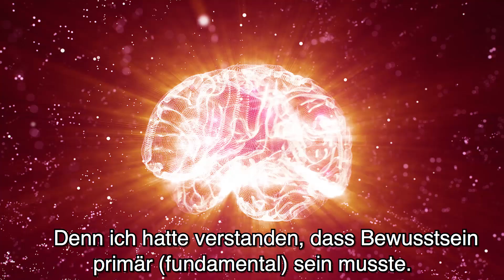Tom Campbell zur Veröffentlichung der deutschen Übersetzung seiner My Big TOE Trilogie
Endlich ist die gesamte My Big TOE-Trilogie sowohl als Taschenbuch wie auch als Kindle-Version verfügbar!

Kindle:
Buch 1
Buch 2
Buch 3

Passend dazu gibt es eine Videobotschaft von Thomas Campbell, dem Autor der My Big TOE-Trilogie, an die potenziellen zukünftigen Leserinnen und Leser anlässlich der Veröffentlichung aller drei Bücher in deutscher Sprache (englisches Original mit deutschen Untertiteln).

My Big TOE - My Big Theory Of Everything, auf Deutsch "Meine große Theorie von Allem", wurde von dem amerikanischen Kernphysiker Thomas Campbell in einer modernen und der wissenschaftlich geprägten westlichen Kultur entsprechenden Sprache geschrieben und vereint Philosophie und Wissenschaft, Physik und Metaphysik, Geist und Materie, Sinn und Bedeutung, das Normale und das Paranormale. Die Gesamtheit menschlicher Erfahrung (Verstand, Körper und Geist), einschließlich unserer objektiven und subjektiven Welten, wird in einem einzigen nahtlosen wissenschaftlichen Verständnis zusammengeführt.

Wenn Sie einen logischen, unvoreingenommenen und wissbegierigen Geist besitzen – eine Geisteshaltung von wissenschaftlichem Pragmatismus, welche die Eleganz fundamentaler Wahrheit und den Nervenkitzel bahnbrechender Entdeckungen schätzt –, dann werden Sie an dieser Reise der persönlichen und wissenschaftlichen Erkenntnis Ihre Freude haben.

Diese Trilogie liefert den nächsten großen konzeptuellen wissenschaftlichen Durchbruch, seit die Relativitätstheorie und die Quantenmechanik in der ersten Hälfte des zwanzigsten Jahrhunderts für wissenschaftliches Stirnrunzeln gesorgt haben. Keine Haken, kein Größenwahn, keine hypothetischen Verrücktheiten, keine albernen Glaubenssätze, keine ungewöhnlichen Annahmen – nur geradlinige Wissenschaft, welche die Gesamtheit unserer Erfahrung besser beschreibt und eine Fülle an praxistauglichen Resultaten sowie ein neues Verständnis liefert, das persönlich und beruflich gleichermaßen von Wissenschaftlern und Nichtwissenschaftlern angewendet werden kann.

Besonderer Dank geht an Daniel Ruczko für die Produktion dieses Videos!

Wer sich über My Big TOE intensiver mit MBT-erfahrenen Menschen austauschen möchte, kann dies in unserer neuen Telegram-Gruppe tun:

Wer den Kanal und die Produktion neuer Videos unterstützen möchte, kann dies über PayPal tun:

Weitere Informationen rund um My Big TOE und zur deutschen Übersetzung der Bücher, regelmäßige Updates sowie die Möglichkeit, Fragen zu stellen oder Feedback zu hinterlassen gibt es auf:

Die drei Bücher der Trilogie sind in deutscher Sprache bei Amazon wie folgt erhältlich:

Buch 1
Buch 2
Buch 3

- Toms Veranstaltungen, Online-Veranstaltungen, das Online-Programm Advanced Explorers und binaurale Beats!